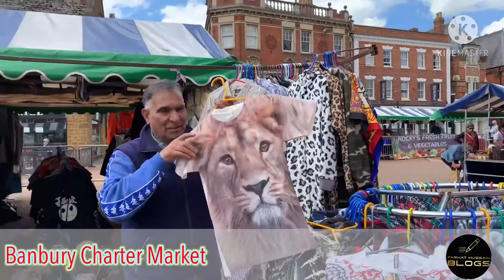Banbury Charter Market (Every Thursday & Saturday)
Approximately 30 stalls offering a range of products, including fruit and vegetables, clothing, footwear, tools, cards and garden 🪴